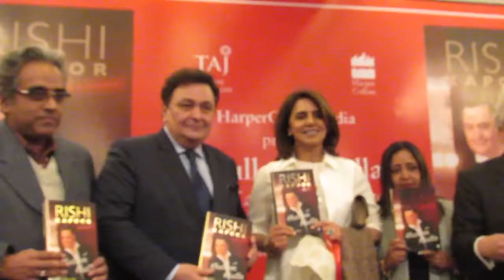SHOCKING: Ranbir doesn't want to be like his father Rishi Kapoor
Veteran actor Rishi Kapoor, who is known for his outspoken nature, says that his son and actor Ranbir Kapoor doesn't want to be like him as a father. Rishi was in New Delhi to launch his autobiography, titled "Khullam Khulla - Rishi Kapoor Uncensored", and here while talking to media Rishi said...